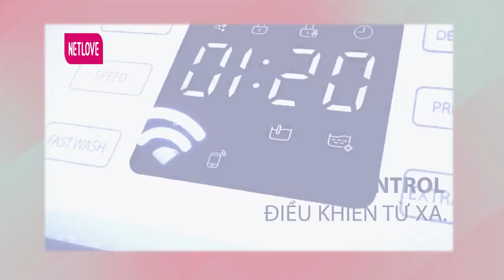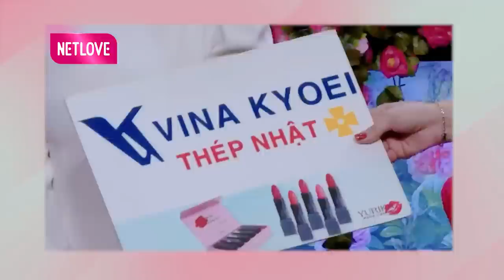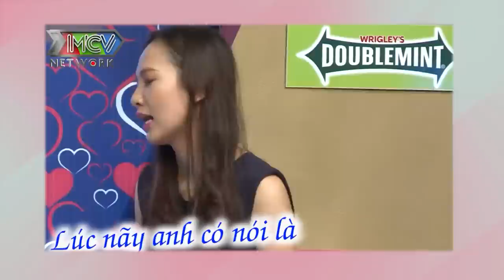Ba chị em XINH MÀ Ế chỏng ế chơ TÌM CHỒNG anh ca sĩ TRAO NGAY ĐÍNH ƯỚC MC Quyền Linh đòi TỚI LỄ gấp